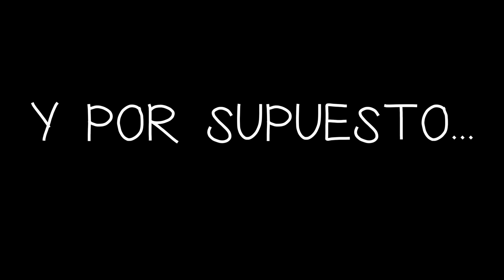¿QUÉ VALOR TIENEN LOS SUSCRIPTORES? | Especial 700.000